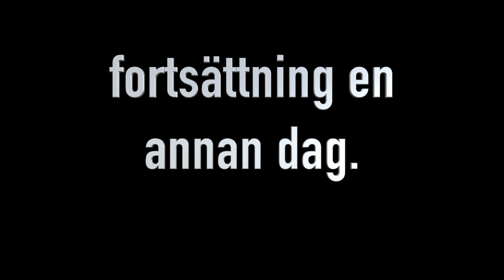Besöker Börje Stenmark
Hälsar på Börje Stenmark en novemberdag. 2021